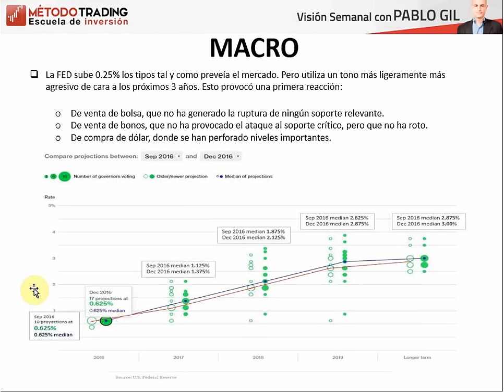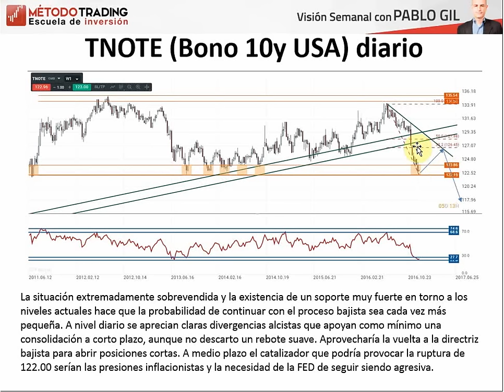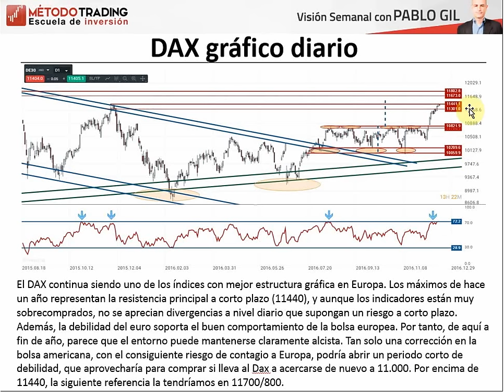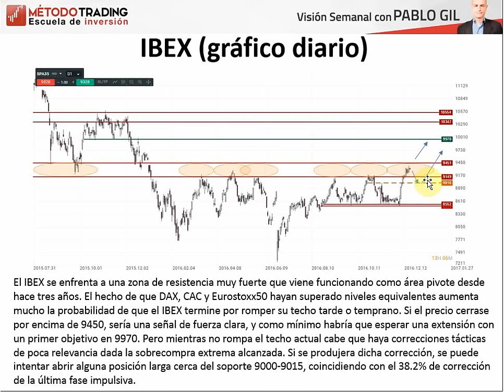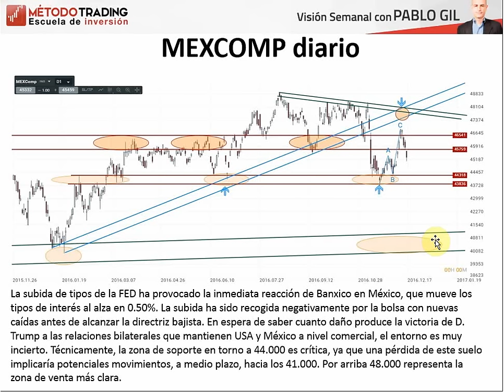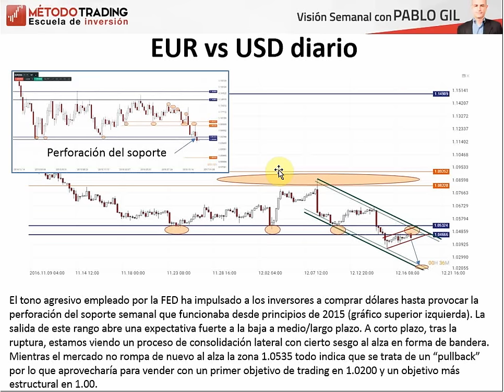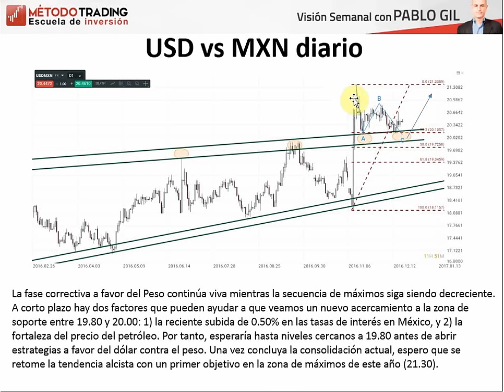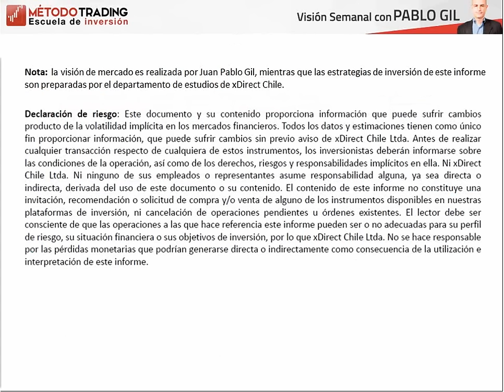Visión semanal de mercado, 19-12-2016